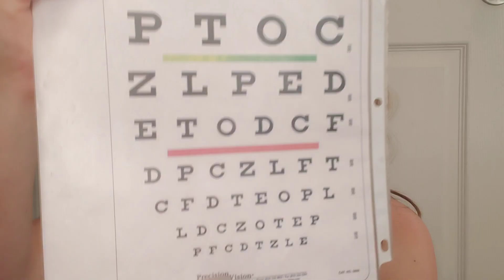ASMR ONE MINUTE CHAOTIC CRANIAL NERVE EXAM (1 MINUTE ASMR)